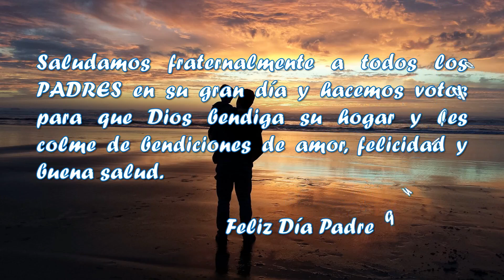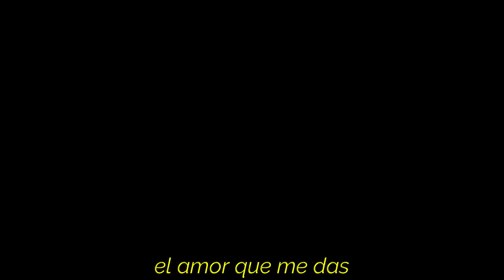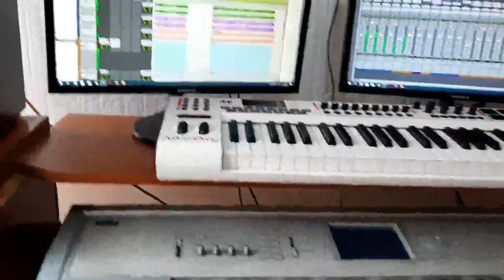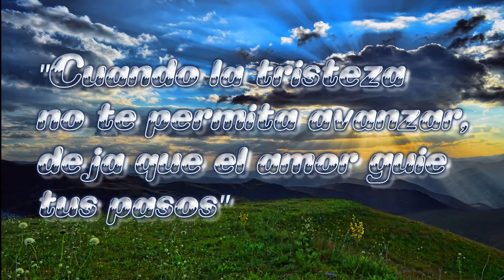TE AMO PAPÁ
Homenaje de los Hnos. Herrera para el Día del Padre